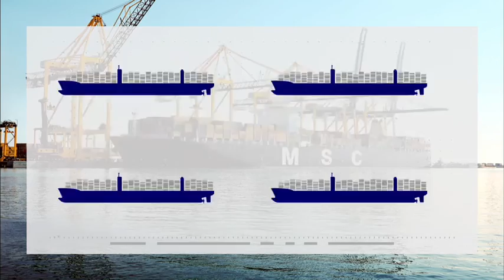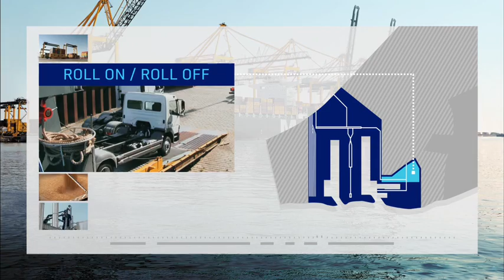Kap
King abdullah port